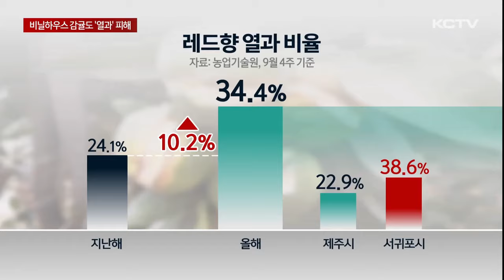과수원 이어 비닐하우스 감귤도 '열과' 직격탄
과수원에서 발생했던 감귤 열과 피해가 시설 비닐하우스 만감류로 퍼지고 있습니다.

일부 농가는 상품 수확을 포기할 정도로 피해를 입었는데 전에 없던 폭염과 열대야가 원인으로 추정됩니다.

약 2천 제곱미터 면적의 레드향 시설 비닐하우스입니다.

나무에 열매는 온데간데 없고 나뭇 잎만 무성합니다.

그나마 달린 열매들 대부분은 껍질이 터져 있습니다.

건들기만 해도 생기를 잃고 땅으로 떨어집니다.

나무 바닥에는 비상품 감귤이 사방에 널려 있고 상당수는 부패가 진행됐습니다.

[김용원 기자]
"예년 같으면 감귤 나무마다 열매가 수백 개씩 달려야 하지만 전에 없던 열과 피해로 성한 열매는 찾아보기 어렵습니다."

이 곳에 심어진 감귤 나무 3백 그루 대부분에서 열과 피해가 확인됐습니다.

한해 레드향 6천 킬로그램 수확이 가능했지만 올해는 90% 이상 폐기될 것으로 전망하고 있습니다.

감귤 농사 40년, 레드향 재배만 8년 째인데 열과 피해로 레드향이 전멸한 건 이번이 처음 있는 일입니다.

[고종수 / 레드향 재배 농가]
"올해는 이렇게 열과가 거의 100%가 돼서 올해 살길이 정말 막막합니다. 저는 이 밭에 올 때마다 눈물만 납니다. 이 밭에 오고 싶지도 않고 밭을 하나 버리는 거나 마찬가지입니다. 농민으로서는."

실제 올해 레드향 열과 비율은 34.4%로 지난해 보다 10% 포인트 이상 높습니다.

특히 감귤 주산지인 서귀포시의 열과 비율이 40%에 육박하고 있습니다.

올 여름 기승을 부린 폭염에 이어 밤에도 사상 최장의 열대야까지 더해지면서 열과 피해가 유독 커진 것으로 보입니다.

[부창훈 / 제주농업기술센터 신기술보급팀장]
"전년과 비교했을 때에도 열과 비율이 높거든요. 추정하면 40도 이상 올라가는 경우가 많거든요. 하우스 안에서는. 식물 생리상으로도 너무 고온이 되면 일정하게 물을 끌어올려야 하는데 그 기능이 떨어질 수 있거든요. 뿌리 기능들이."

역대급 고온과 국지성 호우 같은 이상 기후로 감귤 피해가 예상보다 커지면서 농심도 그 어느때보다 타들어가고 있습니다.

(영상취재 현광훈 그래픽 박시연)